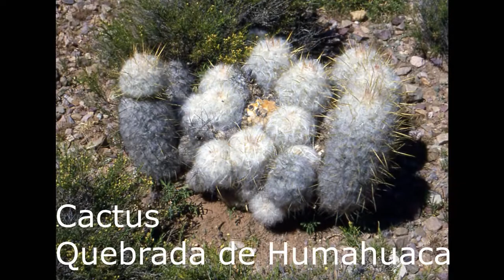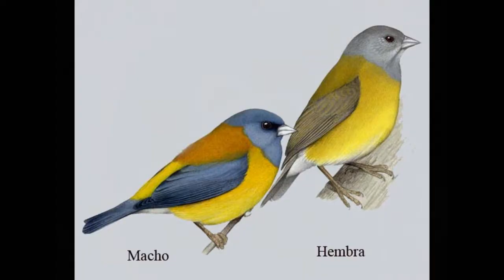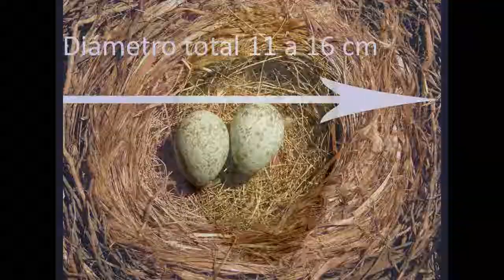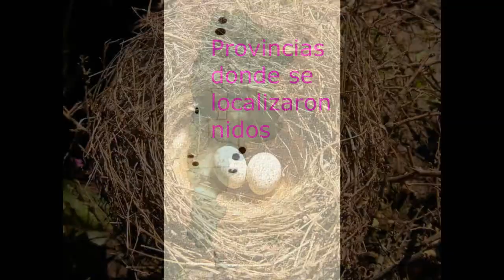Nidos de aves Familia Thraupidae 2º Parte 2017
Comesebos, yales, nidos, huevos